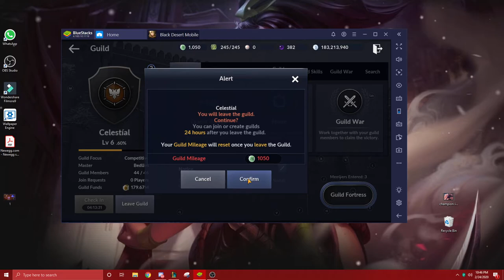Can't leave guild?